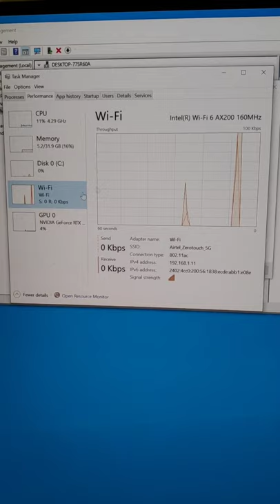Best Gaming PC Build Under Rs. 2 Lakh for Playing at 4K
Amaze Tips